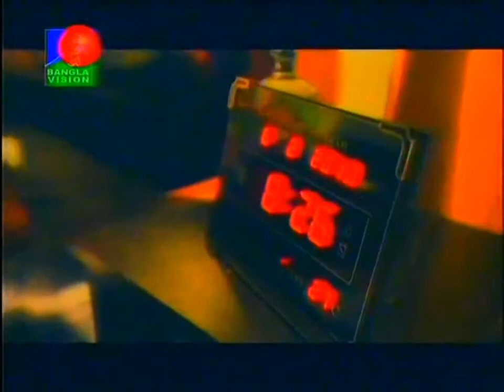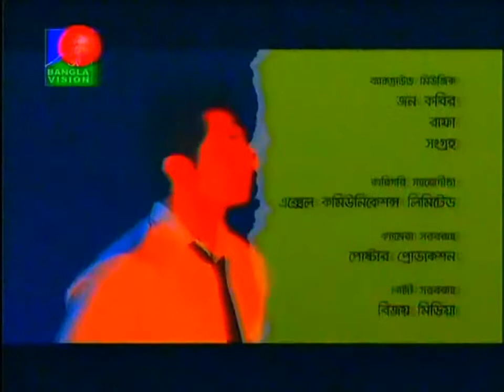Bangla Natok 2014 OTOPPOR অতঃপর Valentines Day Special